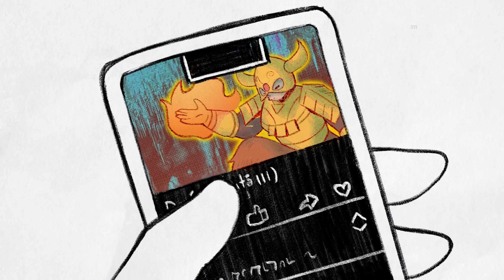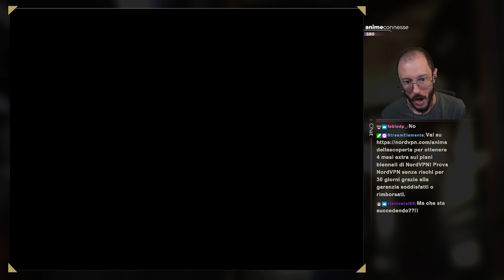"Omori's Bizarre Adventure" - Omori w/Sabaku, Anima della Scoperta LIVE #16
● PSN: SnM_88

➤ COLLABORATORI
✃ Video Editor Pureeyaa e Maiku